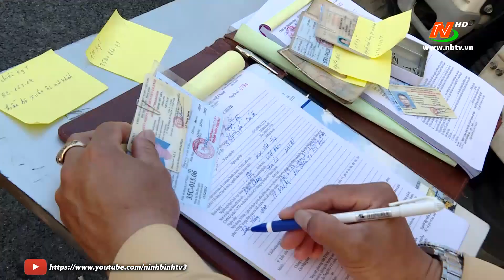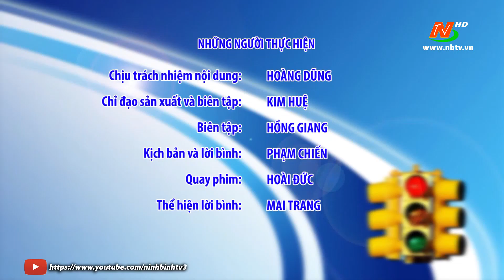ATGT vì bình yên cuộc sống: Xử lý vi phạm đèn tín hiệu